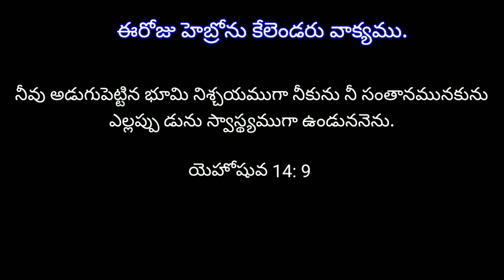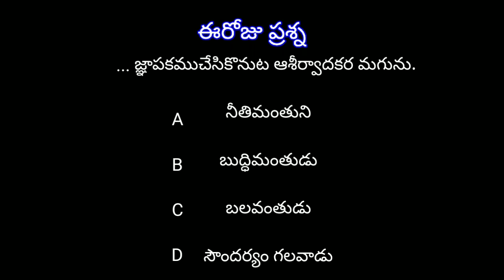Today's Hebron calendar promise/04-09-2021